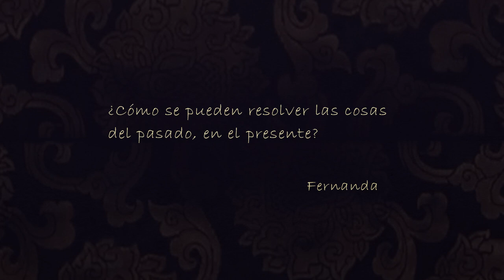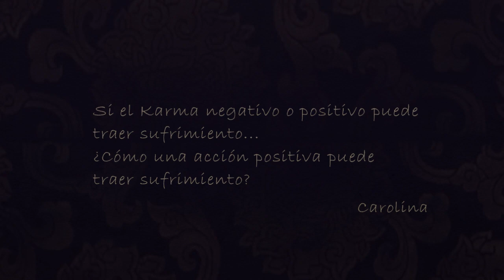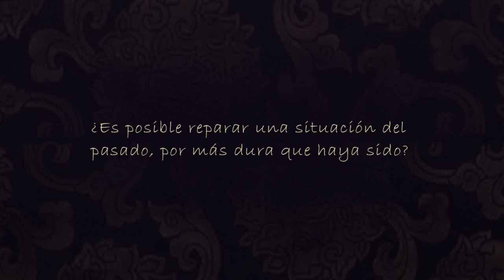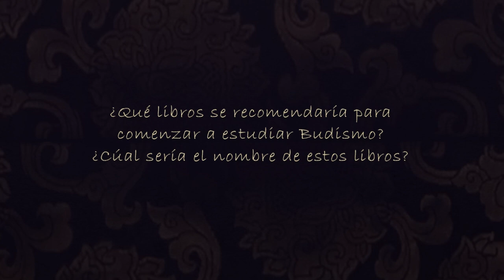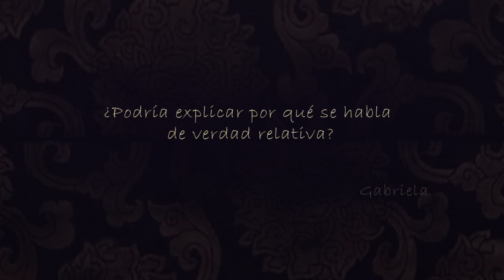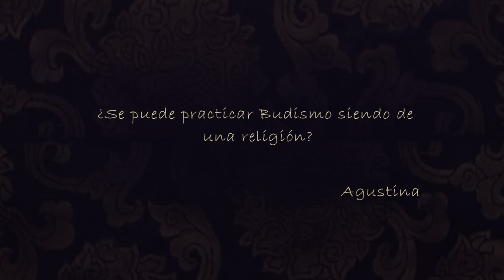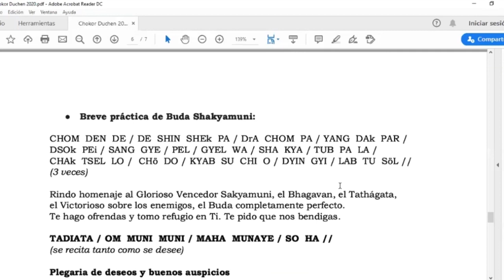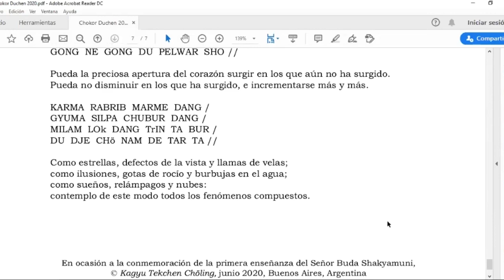Celebración de Chökor Duchen, la primera enseñanza de Buda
Celebración de la primera enseñanza de Buda o Chökor Duchen (cuarto día del sexto mes según el calendario lunar) y una presentación breve sobre las Cuatro Nobles Verdades, seguido por un momento de preguntas y respuestas. (Evento realizado el viernes 24 de julio del 2020 a través de Zoom)

Lama Rinchen Kandro es directora del Instituto de estudio y práctica del Budismo Tibetano, llamado Kagyu Tekchen Chöling (KTC). "El jardín donde florecen las enseñanzas de la tradición oral", fundado en 1983 bajo la bendición de Su Santidad Karmapa y Dorye Chang Bokar Rinpoche.
En 1987 realizó el retiro de tres años tradicional del Budismo Vajrayana en Kagyu Ling, el Centro de Dharma de Kalu Rinpoche en Francia, luego realizó peregrinajes y retiros a India, donde recibió la transmisión completa de las enseñanzas de las escuelas Karma Kagyu y Shangpa Kagyu. En Argentina participó activamente en la organización de las tres visitas de Su Santidad el Dalai Lama, como también de otros grandes maestros.
Desde entonces, desarrolla su enseñanza estableciendo bases firmes para el estudio y la práctica de quienes estén interesados, contando con el apoyo y consejo de Bokar Rinpoche y Kenpo Dönyo Rinpoche. Ha introducido a cientos de personas al Budismo a través de la meditación, yoga tibetano, idioma tibetano, seminarios de estudio y retiros grupales o individuales como también desarrolla la traducción de textos de estudio y práctica, facilitando un material accesible a los que se inician y  ampliando poco a poco la editorial Dungkar del KTC.

FB: Kagyu Tekchen Chöling Argentina